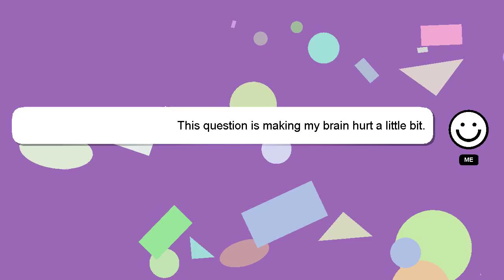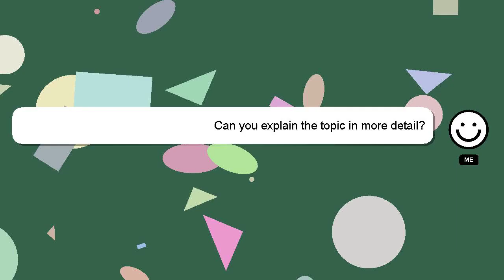How to feed starter sourdough?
Allow me to introduce myself briefly, Welcome, I'm Delphi. I can be of service in providing you with answers to your inquiries. - How to feed starter sourdough?

I will 'heart' your answer to show my gratitude for your contribution.

*1 What we are experimenting :*